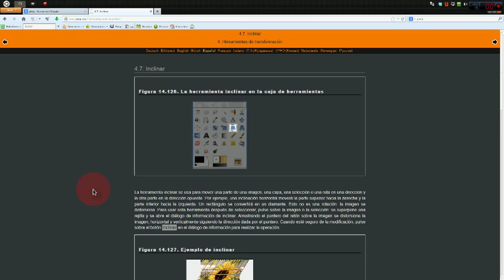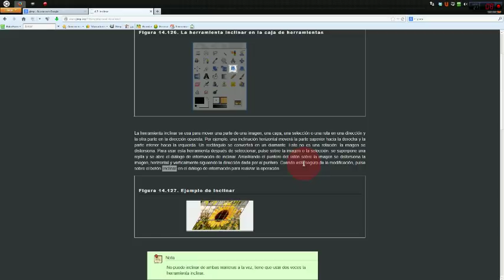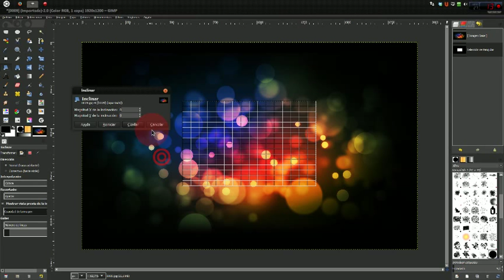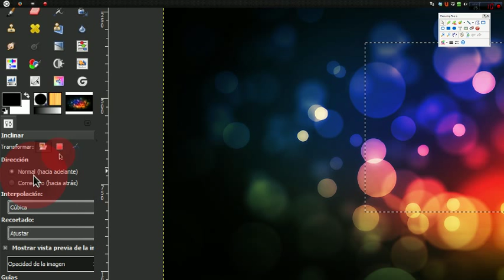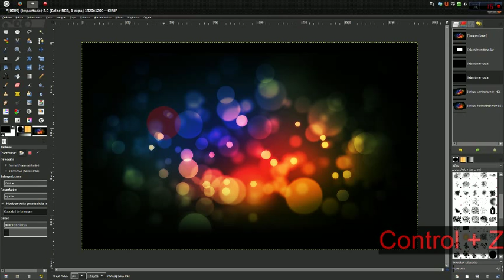GIMP 137 : INCLINAR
HERRAMIENTAS DE TRANSFORMACIÓN